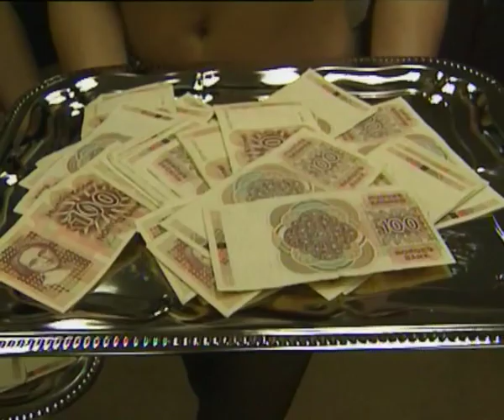Er dette grunnen til at bank og post ikke lenger har cash?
En enkel guide til hvorfor du nå lever i en verden hvor det er umulig å få tak i penger - selv i banker.
Fra TV-serien "HØY PULS" med Tom Mathisen & Herodes Falsk.